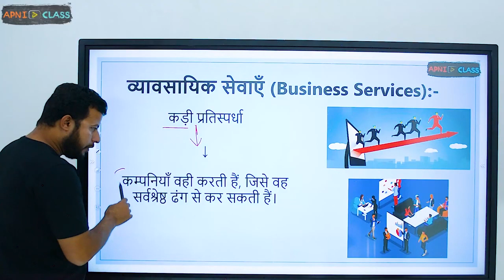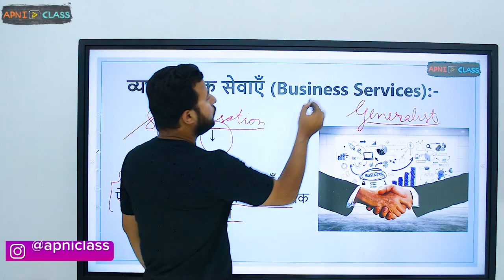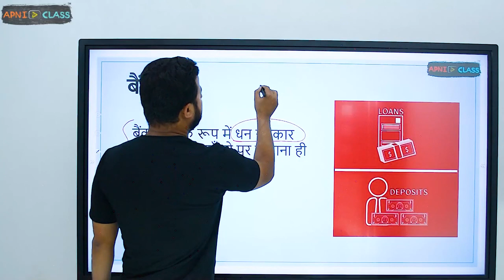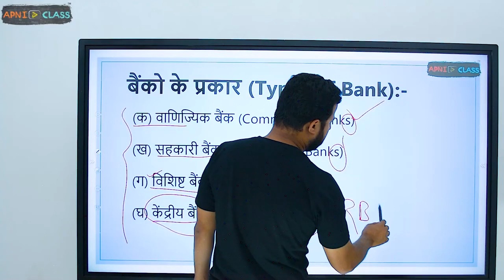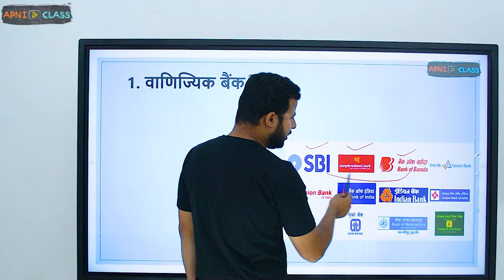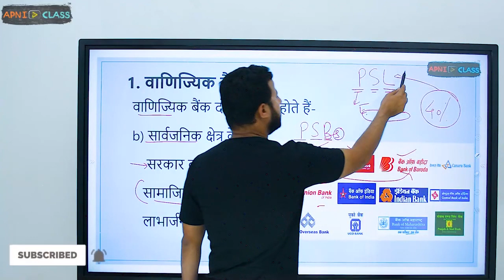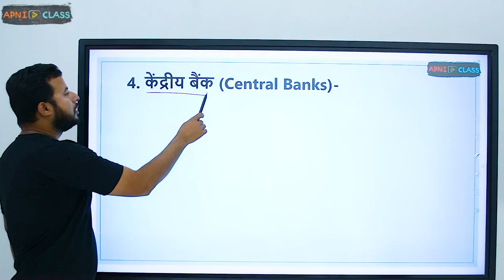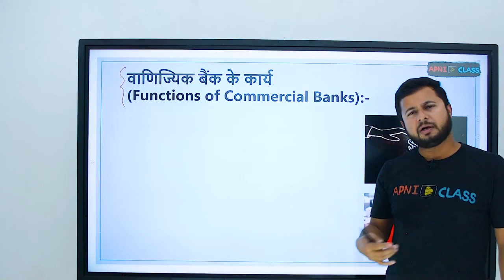Class 11 Business Studies | बैंकिंग: परिचय और प्रकार | Chapter - 4 Part - 2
Class 11 Business Studies | बैंकिंग: परिचय और प्रकार (Banking: Introduction and Types) | Chapter - 4 Part - 2

ApniClass is an EdTech platform to enhance the learning outcomes of K-12 students and competitive exam aspirants pursuing education in vernacular languages. We provide end-to-end unparalleled quality educational content with last-mile delivery at affordable prices.